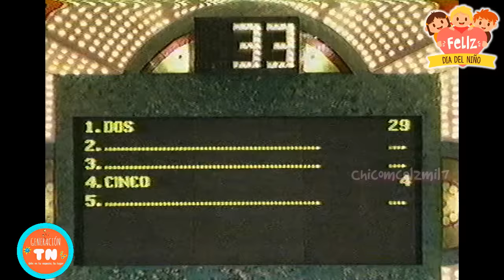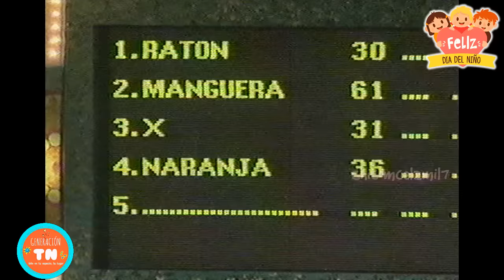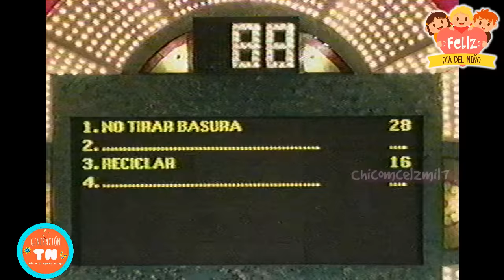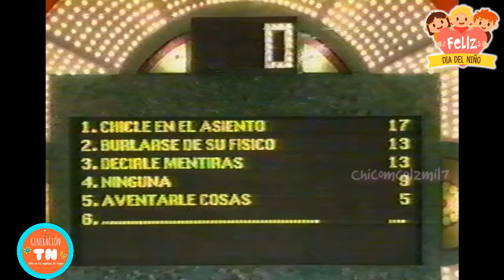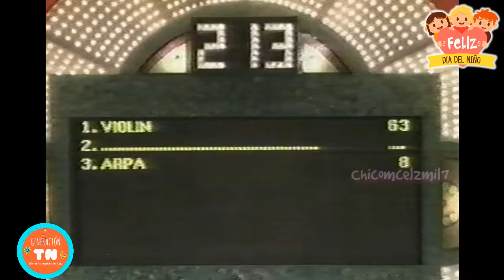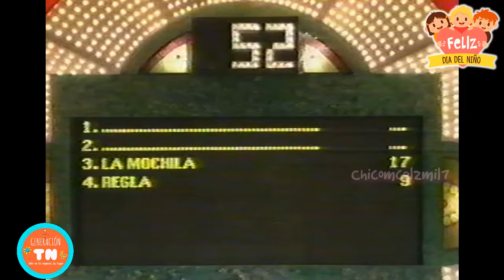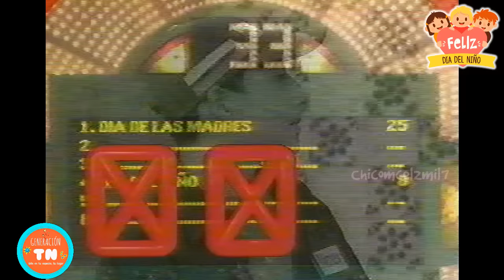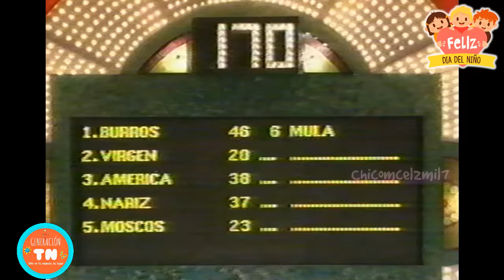Niños TN: 100 Mexicanos Dijeron "Especial Día Del Niño" | Chicomcel 2mil1